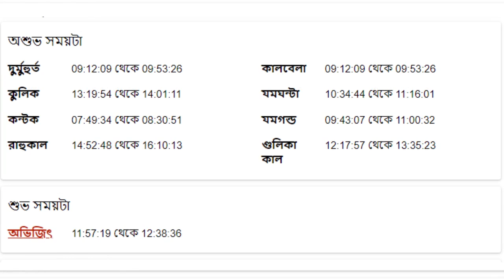তুলা রাশি ২০শে ডিসেম্বর ২০২৩ আজকের রাশিফল - Tula Rashi 20th December 2023 Ajker Rashifal - Libra